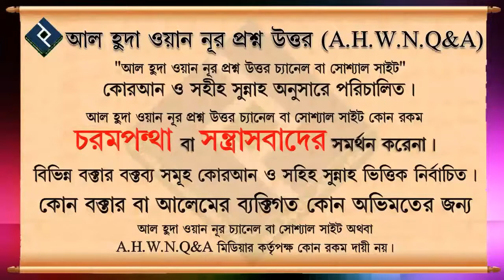হঠাৎ করে কোন ব্যাক্তি অসুস্থ হলে সুন্নত অনুযায়ী কিভাবে ঝাড়ফুঁক করতে হবে ᴴᴰ┇শাইখ মোহাম্মদ রাশীদ আহমদ